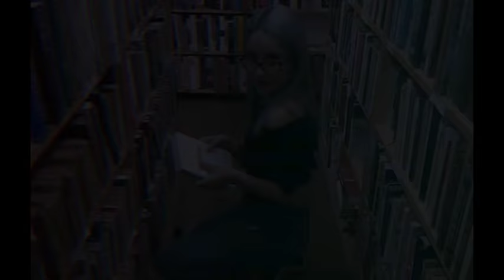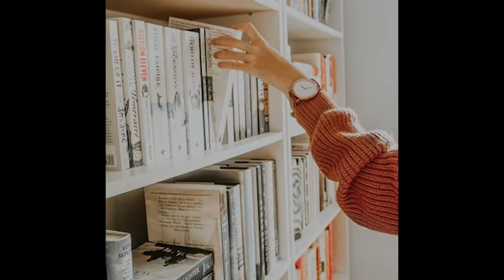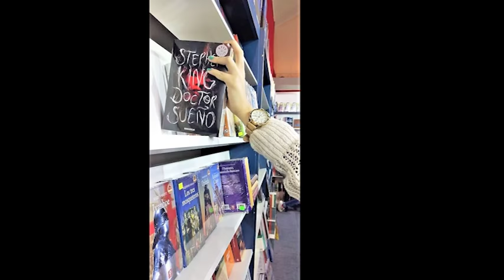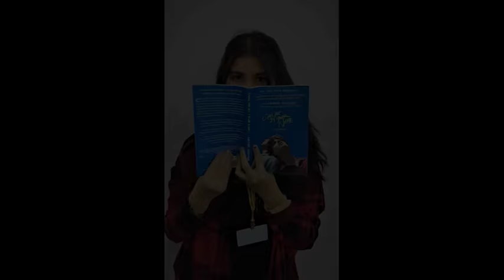¡Imitando FOTOS TUMBLR en la FIL! | FIL 2018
Hola♥ Hoy les traigo un vídeo muuuy especial, es el ¡imitando fotos tumblr! Amo la FIL y, ¿qué mejor que celebrarlo con un imitando fotos tumbrl en la feria? Me pareció una idea muy genial, y me moría por hacerla*-*

No se olviden dejarme en los comentarios sus opiniones, si les gustaron las fotos, si las odiaron, si creen que se parecen, cual fue su favorita, lo que ustedes quieran…ya saben que yo me súper emociono cuando veo sus comentarios♥

Datitos:
♥Hoy fui de compras a la FIL, y, ternuritas, ¡conseguí todo lo que quería! Todos los libros que necesitaba para firmas, libros que moría por comprar hace muchísimo, incluso un libro de Luis Miguel*-*
♥ Queja FIL: ¡¿Cómo es posible que no haya una foto gigante de Call me by your name para tomarme fotos?! ¡Shame on you FIL!
♥ Me encanta encontrarme con ustedes en la FIL, me encanta que vayan a visitarme al stand, poder conocerlos y darles separadores*-*
♥ Tengo el libro en español, en inglés y el audio libro de Call me by your name…solo me falta comprar un montón de duraznos para bookstagram y el sueño del fandom estará listo*-*
♥Mi obsesión por los fanfics y todo lo relacionado con Call me by your name ha vuelto… ¿Se dieron cuenta? xd
♥De un modo u otro, he conseguido ir a la firma de todos los autores que me interesaban hasta ahora*o*

Ustedes me ven en el siguiente vídeo y yo los veo en los comentarios. Adiosito♥